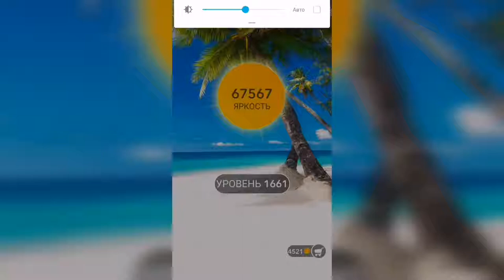Word / Слово Крест: Поиск русского кроссворда / Уровень 1661